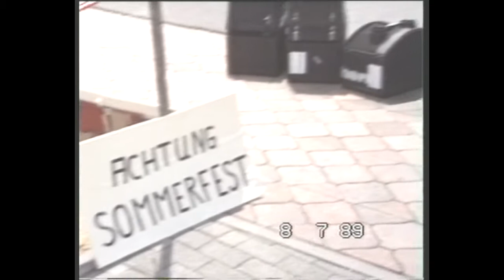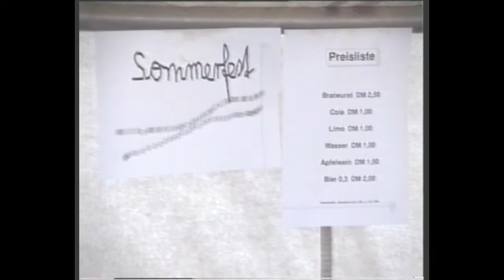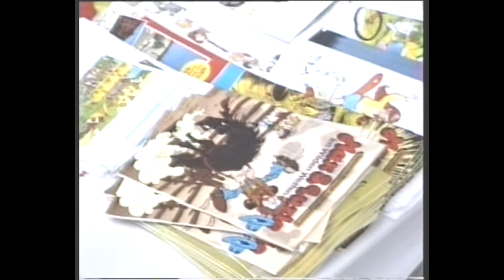Sommerfest 1989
Bad Homburg,  Nesselbornfeld 12. Sommer 1989. Sommerfest im Hause Guenter und Dagmar Krauss.